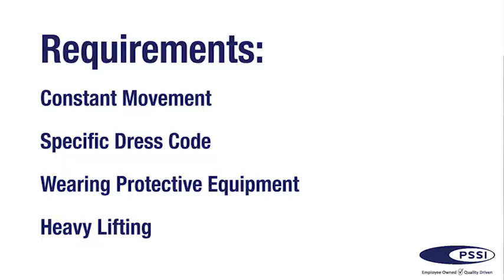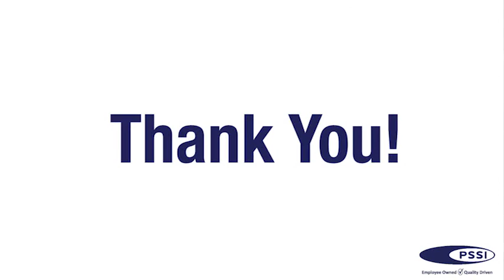New Applicant [English]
Packers Sanitation Services Inc